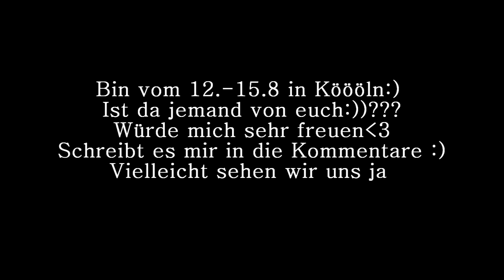Info Vlog! I Köln, Zunehmserie, Back to School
Hey Cuties ♥
Ich dachte mir ich lade einen kurzen Vlog hoch, dass ihr auf dem neusten Stand seit. Wer von euch ist vom 12-15.8 in Köln dann könnten wir uns vielleicht sehen?♥

Videos die euch vielleicht auch gefallen könnte:)

    - Wenn ihr DIY oder sowas nachmacht oder mir einfach
was zeigen wollt schreibt unter eurer Bild

Ich filme mit der Canon eos 1100D & bearbeite mit Sony Vegas

*Diese Produkte wurden mir zur Ansicht zur Verfügung gestellt